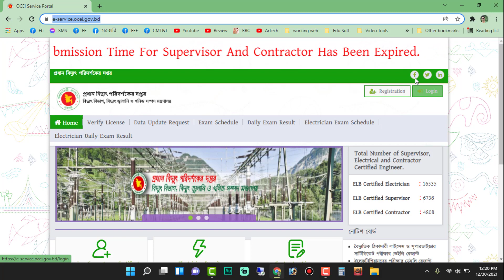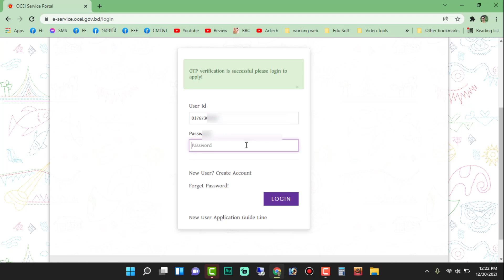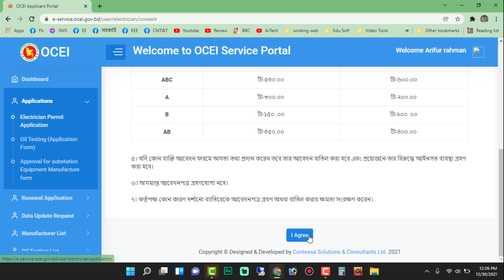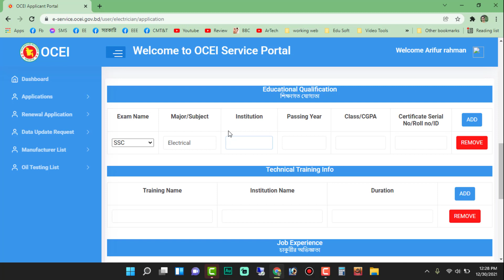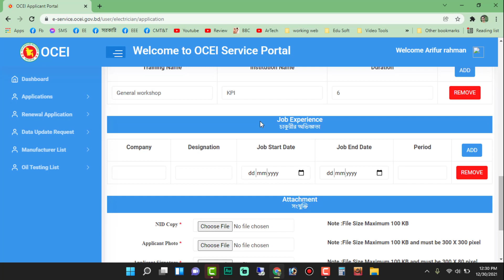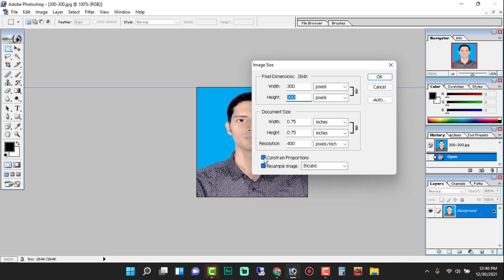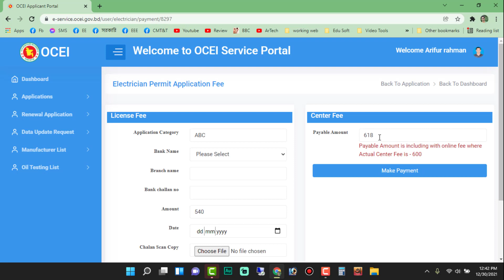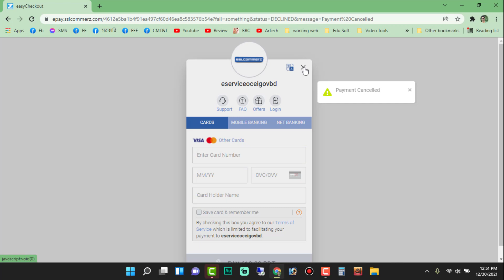এবিসি ABC অনলাইন আবেদন- Electrical ABC License Apply বৈদ্যুতিক ABC লাইসেন্স পরিক্ষার আবেদন পদ্ধতি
এবিসি লাইসেন্স অনলাইন আবেদন| Electrical ABC License Apply 2022 বৈদ্যুতিক সুপারভাইজার পরিক্ষার আবেদন

আপনার পাওয়ার ফ্যাক্টর এর মান কি 0.95 এর কম?
হুট করে কি  বিদ্যুৎ বিল বেশি আসছে ?
আপনি কি পাওয়ার ফ্যাক্টর এর জন্য জরিমানা দিচ্ছেন?
তাহলে আজই আমাদের সাথে যোগাযোগ করুন  দক্ষ ইঞ্জিনিয়ারগণ দ্বারা আপনার সমস্যার সমাধান করে দেওয়া হবে সর্বনিম্ন সার্ভিসিং চার্জএ ।
পরামর্শ অথবা সার্ভিসিং এর জন্য : 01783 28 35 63 or 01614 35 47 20
আমাদের সার্ভিস সমূহ:
1. PFI পাওয়ার_ফ্যাক্টর - নতুন সংযোগ এবং সার্ভিসিং
2. Sub_Station HT and LT SWITCHGEAR - নতুন সংযোগ এবং সার্ভিসিং
3. সার্ভিসিং Transformer Oil+ Silika jel+ Tab Changer
4. Motor_Controlling ( DOL , STAR DELTA, FORWARD REVERSE ) নতুন সংযোগ এবং সার্ভিসিং
5.
6.

30 থেকে 49 কিলোওয়াট লোড এর জন্য পিএফআই  মাত্র 35 হাজার 500 টাকায়।
কি কি পণ্য থাকবে আমাদের এই পিএফআই প্যানেলে?
1. 6 Stage Power factor Automatic Suzuki Relay Meter
2. MCB 6ps ( Donga/Chnt/Cata)
3. Magnetic Contact 220v  6ps(Donga/Chnt/Cata)
4. Capacitor 3phase 440v 6ps (Epcos,India)
5. Coper Busbar
6. Led Indicator lamp 5ps
7. Control Fuse 1set
Capacitor Wiring will be1.5, 2.5 RM Cable & Control wiring will be  Flexible Cable.
সাবস্টেশন পরিদর্শন চার্জ  ঢাকার ভিতরে 500 টাকা ( কি কি সমস্যা আছে এবং এবং সমস্যাগুলো সমাধানের জন্য কি কি পণ্য লাগবে তা জানিয়ে দেওয়া হবে)

টাইমার ছাড়া স্টার ডেল্টা | How to run Star Delta Starter without Timer | STAR DELTA  WITHOUT TIMER

Details discuss About Relays | What is Relay | Relay pins| Working principle of Relay | Use of Relay

Why the power factor does not exceed 1?  Why 1 or less?পাওয়ার ফ্যাক্টর কেন ১ এর বেশি হয় না ?

HOW TO CALCULATE MONTHLY AVERAGE POWER FACTOR USING KVARH & KWH ON PEAK TIME AND OFF PEAK TIME

"abc license exam question"
"abc license circular 2020"
"electrical license application"
"abc license online application"
"electrical abc license bd"
abc licence,electrical abc license apply 2020,বৈদ্যুতিক কারিগরি সুপারভাইজার পরিক্ষার আবেদন,বৈদ্যুতিক কারিগরি সুপারভাইজার পরিক্ষার আবেদন করার নিয়ম,electrician abc license bangladesh,electrician abc license,electrician license,সুপারভাইজার পরিক্ষার আবেদন,পারমিট পরিক্ষার আবেদন করার নিয়ম,আবেদন করার নিয়ম,বৈদ্যুতিক লাইসেন্স,বৈদ্যুতিক সুপারভাইজার লাইসেন্স,বৈদ্যুতিক ঠিকাদারের লাইসেন্স,engineering teaching bangla,abc licences,এবিসি লাইসেন্সের সবকিছু,electrical abc licence